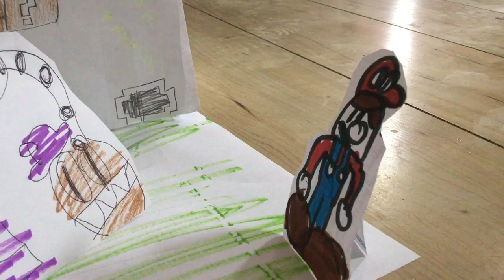Paper mario oddessy part 2